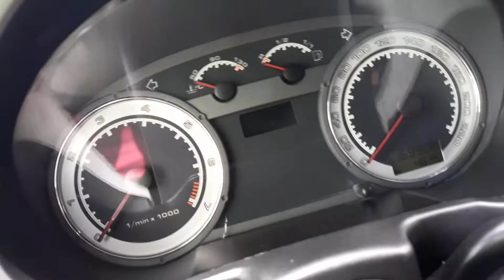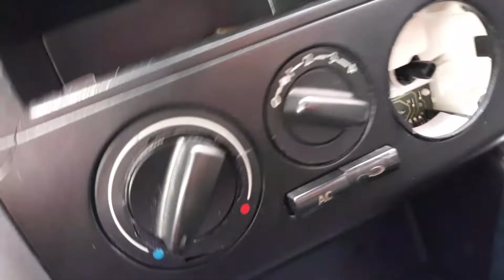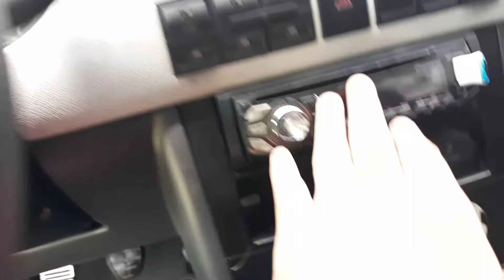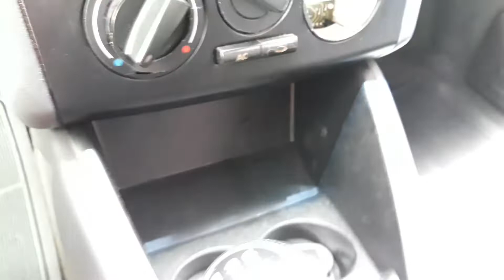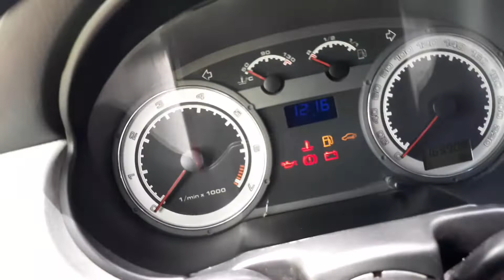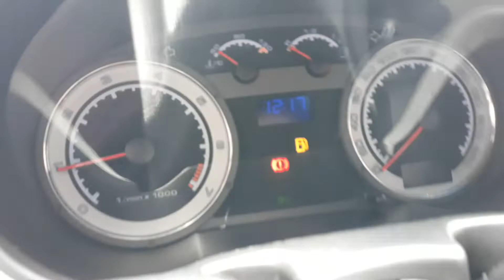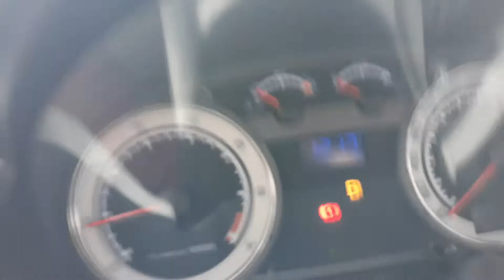MOSTRANDO MEU VW GOL G3 1.6 AP RALLYE 🔥 EM DETALHES !! 😍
Deixa seu leki 👍 pra fortalecer o canal !🔥

Já se escreva no canal
Estamos chegando a 1000 inscritos 😍🔥